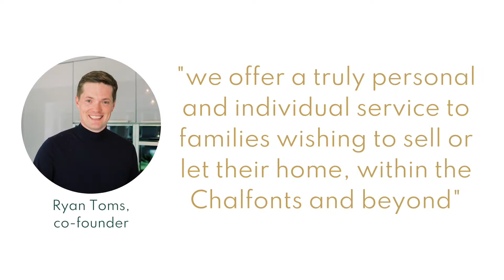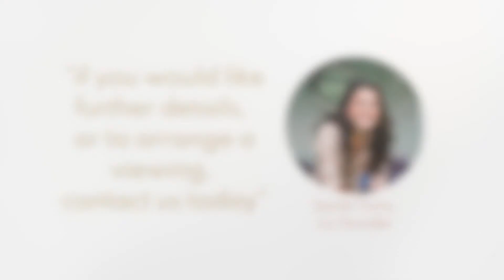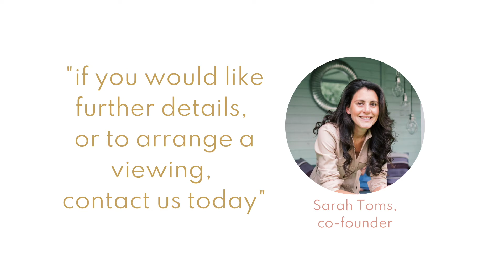For Sale: Orchard Grove, Chalfont St Peter, SL9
This is a beautiful semi detached home, set on one of the most popular roads in Chalfont St Peter.

Upon entering the property you have a welcoming hallway that leads into the lounge or dining room. The neutral colours and solid wood floors provide a seamless flow downstairs to the reception spaces. To the lounge you have a charming wood burning fire. At the rear of the property is a separate kitchen (lots of space and storage) with a breakfast bar that can seat 2/4 people.

All the bedrooms are off the landing, the master bedroom to the front with fitted wardrobes and white ensuite bathroom. Bedroom 2 is a lovely double facing the garden and has fitted storage. Bedroom 3 is a great single bedroom or nursery, with a shower room off the hallway and a further loft room provides a flexible space (currently being used as guest room) but could be a home office.

The garden can be accessed by double doors from the lounge or the kitchen. A pretty low maintenance garden that has a neat lawn to the middle and recently built patio to the back providing that entertaining space.

Set at the bottom of Orchard Grove, you are in the perfect location to access Goldhill Common for the morning walk or run. A moments stroll to the High Street ideal to those wanting day to day convenience. Gerrards Cross Station is 1.5 miles away, whether being an easy cycle or brisk walk if you are likely to need to commute (post lockdown).